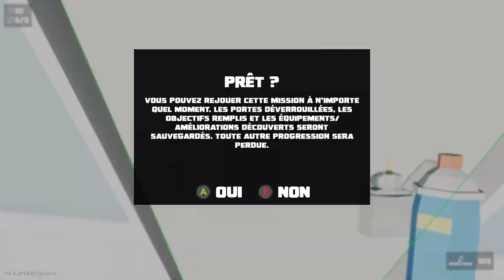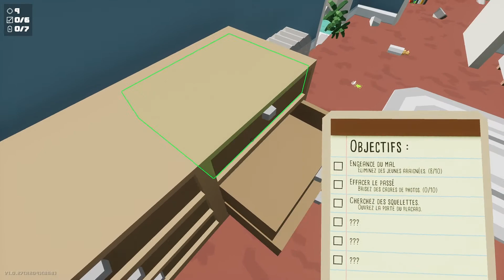KILL IT WITH FIRE NOUVEAU DANS LE XBOX GAME PASS GAMEPLAY XBOX SERIES X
sorti le 04/03/21 sur game pass le 04/11/21 Genre action et aventure